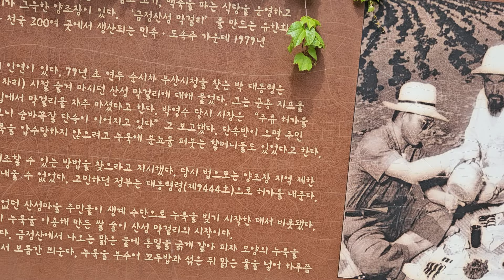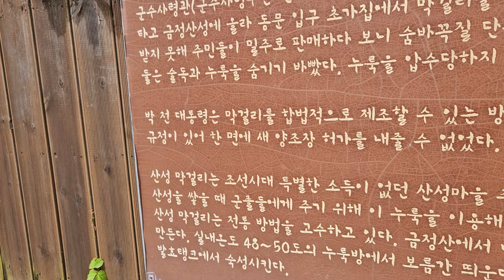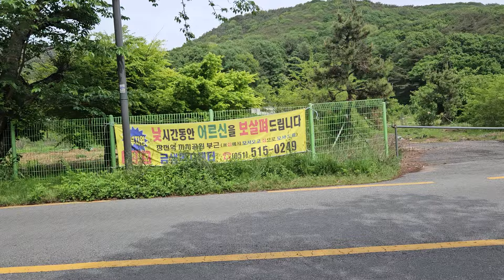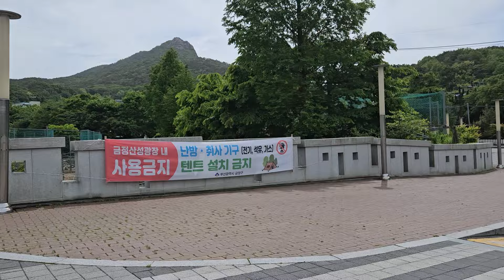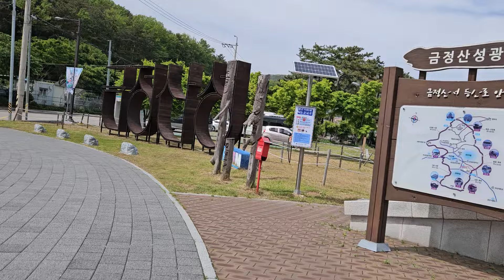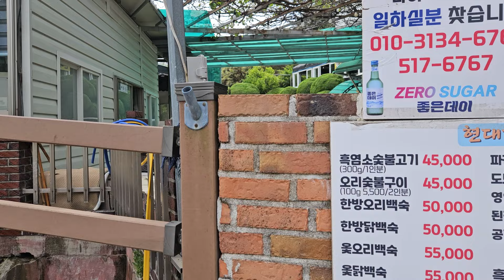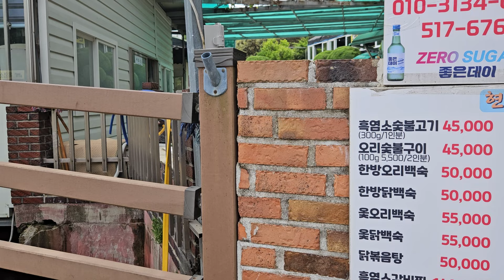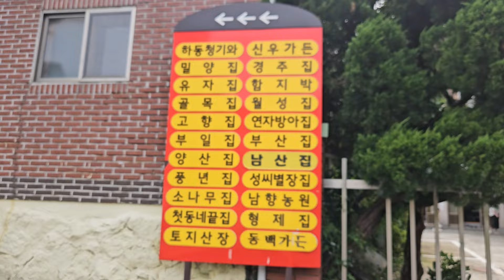5-3. 산성마을입구~ 산성마을 광장 ~ 산성마을 통과지점 까지 (24. 5. 12)